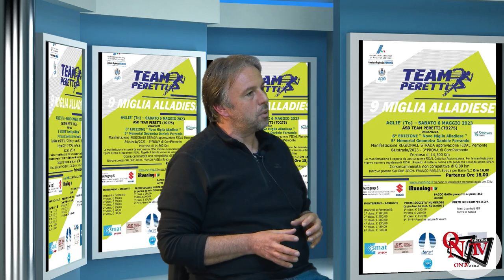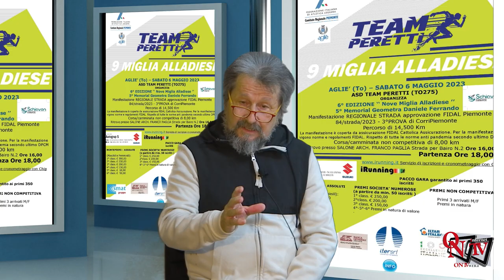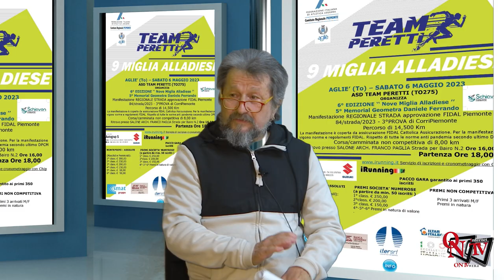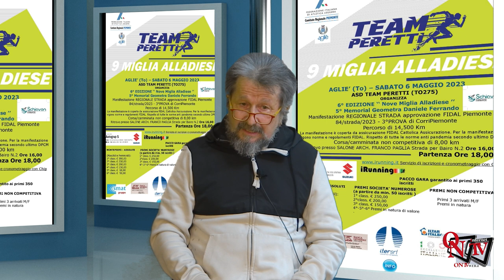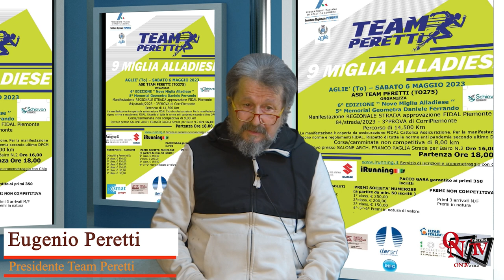AGLIE' - Tutto pronto per la Nove Miglia Alladiese